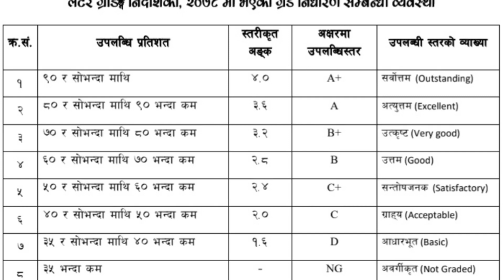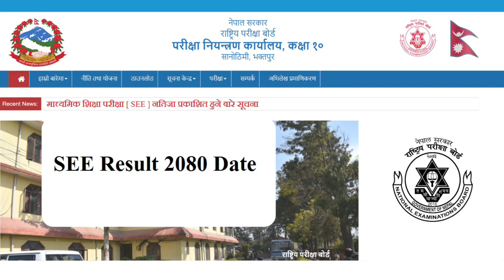BREAKING!! SEE को नतिजा प्रकाशित हुँदै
SEE Result Update: : SEE को नतिजा कुन Grading System मा प्रकाशि हुने अहिलेसम्म पक्का भएको छैन । Last year मा student हरु बढी फेल भएको पाइए पछी अन्तिम समयमा पुरानै Grading system बाट नतिजा प्रकाशित भएको थियो । नतिजा yo महिनाको तेस्रो हप्ता (18 gate) प्रकाशित हुँदै।🙏🕉️